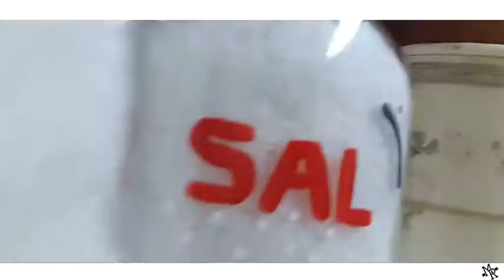KESOX EL DIOX RAP MENÚ